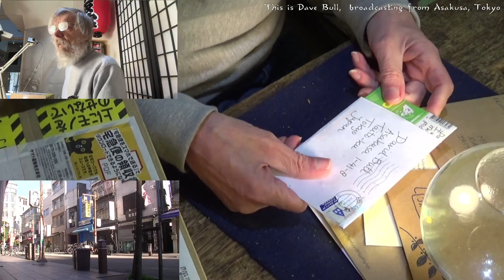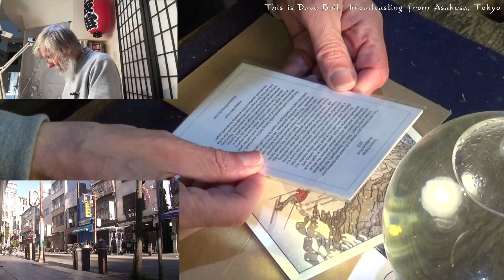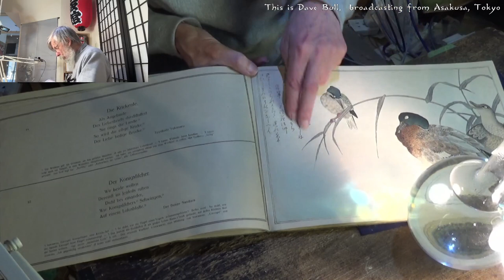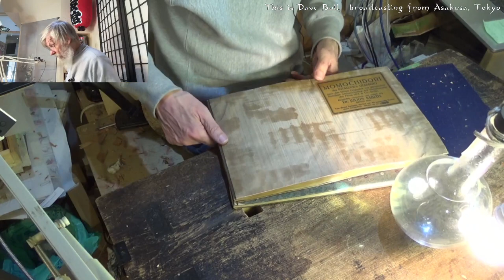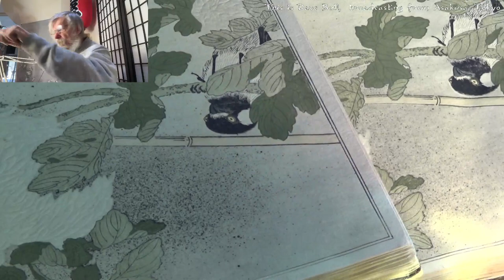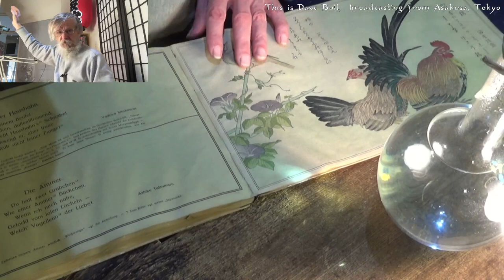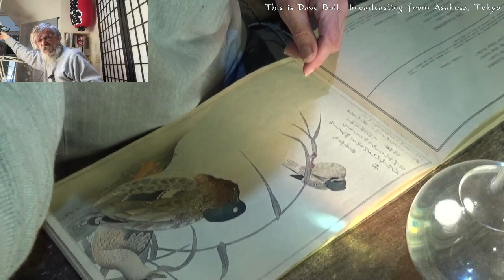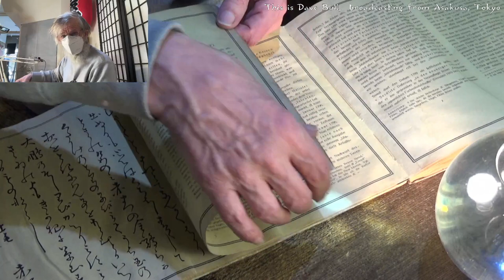Twitch replay 2023 01 28